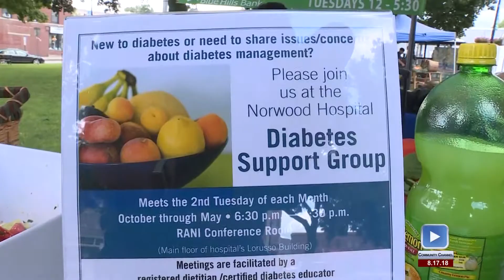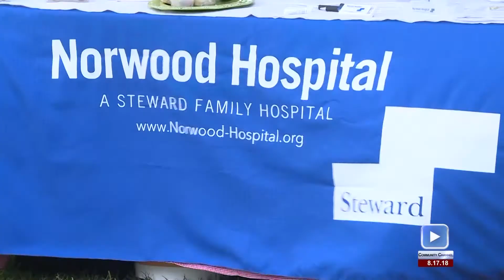Healthy Eating Tips with Norwood Hospital